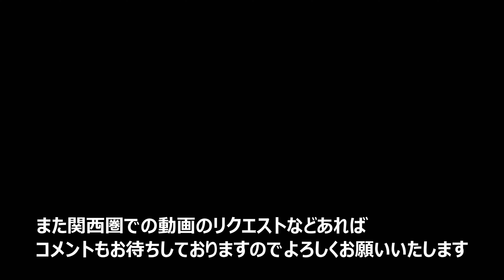【4K】東海道新幹線を見学～ドクターイエローは最高です～20240707-01～Japan Railway Tokaido Shinkansen～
２０２４年７月７日

今回は大阪府高槻市より東海道新幹線を見学します
引退が発表されたドクターイエローをが通過する様子を撮影しにきましたよ